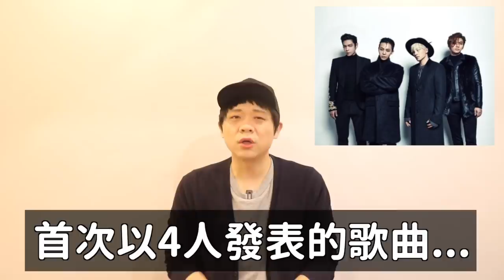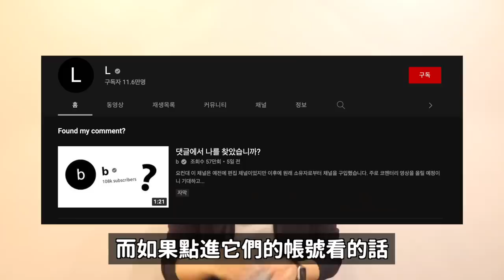BIGBANG要回歸了..T.O.P與YG結束合約?/這些留言的秘密？/一看就知道誰是忙內的男團？｜DenQ